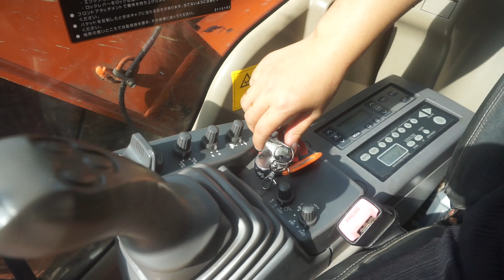Genius girl: restores and wash excavators and do land leveling work for neighbors' houses